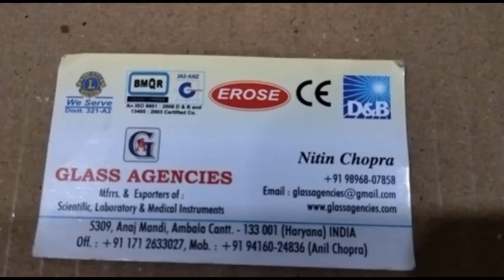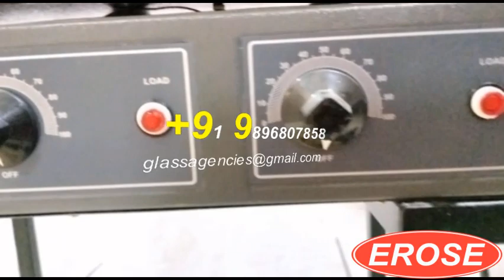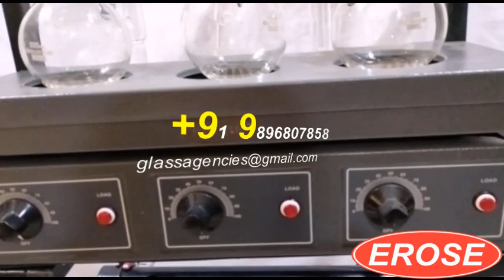Kjeldhal Digestion & Distillation Apparatus Installation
GLASS AGENCIES, Ambala Cantt, INDIA are Manufacturer, Exporter, Supplier, Dealer, Trader, Distributor & Wholesaler of Kjeldhal Digestion & Distillation Apparatus Installation under EROSE Brand.

5309, Anaj Mandi,
Haryana
INDIA